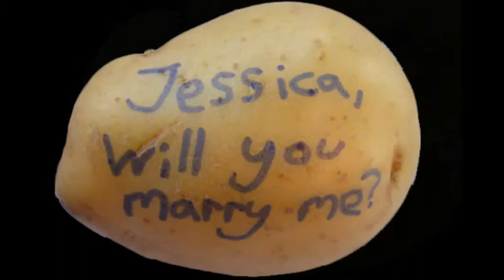PARCEL KENTANG CUSTOM | GIFT PARCEL KENTANG CUSTOM | KENTANG CUSTOM ONLINE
MENERIMA JASA PENULISAN UCAPAN SELAMAT KEPADA ORANG YANG ANDA SAYANGI DENGAN KENTANG